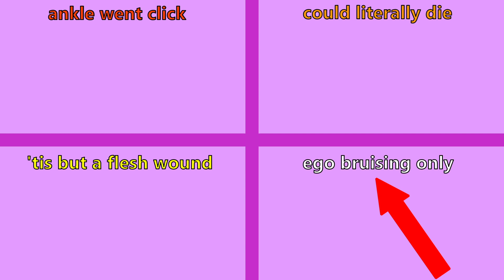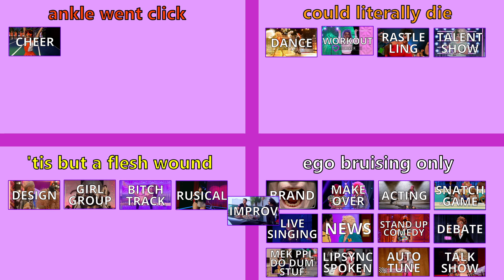How Dangerous is Drag Race?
The talent and variety shows on Rupaul's Drag Race have gotten a little rough. In this video, we will review every single category of Maxi challenge on the show and determine which are the most dangerous. You can trust me; I'm a doctor. No, really! I'm a doctor! But honestly, you probably shouldn't trust me. But trust me: Don't do any of these stunts at home, kids.

Dr. Jake
Brookline, MA USA
02447

Dr. Jake's Socials

Everything contained on this channel is meant entirely and exclusively for entertainment and informational purposes. No content on this channel represents medical advice nor does any content on this channel initiate a physician-patient relationship between the viewers of this channel's content and Dr. Jake. Please see a physician if you have questions about your medical diagnoses or require treatment, and please dial 911 or your local emergency number if you have a medical emergency.